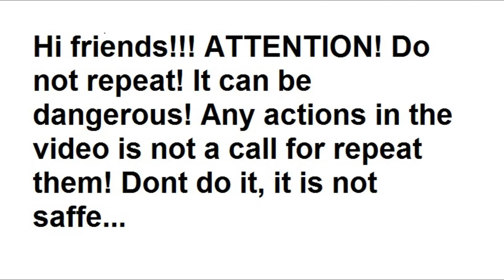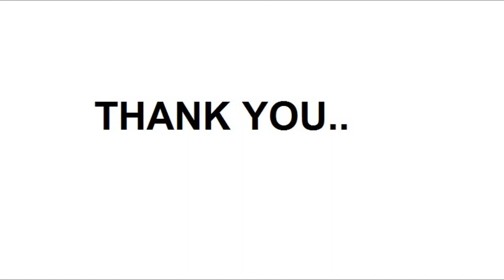Hammer VS Luffa / Crushing Luffa / Crushing Soft Things With Hammer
Hello How are you. Today video I will be showing Hammer VS Luffa. I hope you love the video..

Hammer VS Luffa / Crushing Luffa / Crushing Soft Things With Hammer / How to crushing Luffa